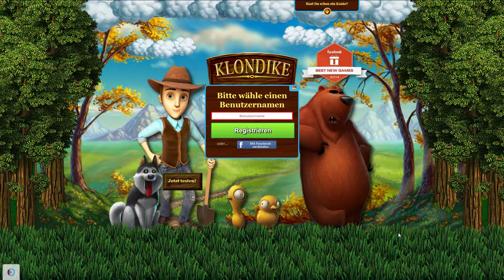🏔 Klondike #001 Expedition ins Ungewisse 🛶 [Browserspiel][GER]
Hier spiele ich erst mal Erklärbär(in), um was es hier eigentlich geht. 🙃

Im kostenlosen Browserspiel Klondike landest du in Kanada und zwar am Ende des 19. Jahrhunderts, der Goldrausch ist in vollem Gange.

Jedoch bist du nicht ganz freiwillig dort, denn dein Vater, ein alter Abenteurer, ist auf einer Expedition verloren gegangen. Nun machst du dich auf die Suche nach ihm und erlebst dabei spannende Missionen.

Genre: Browserspiel, Aufbauspiel
Veröffentlicht: 17. Januar 2014
System: PC (Windows 8.1)